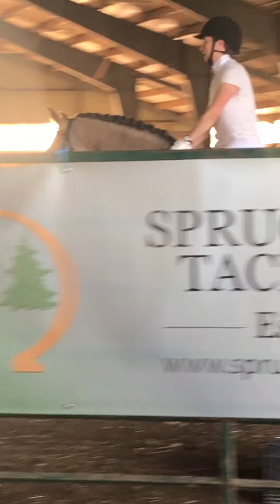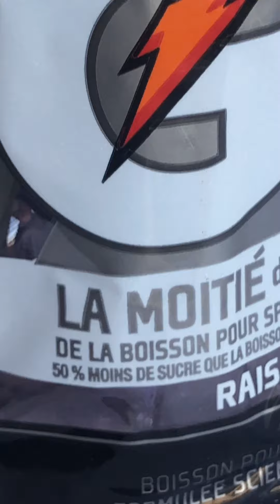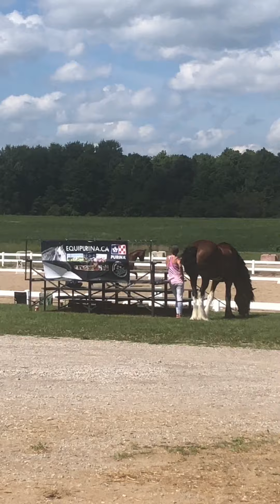Irl Dressage Show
I got the chance to go to a irl dressage show the next vid i do on shows will be a jumping show sadly i cant record my own shows